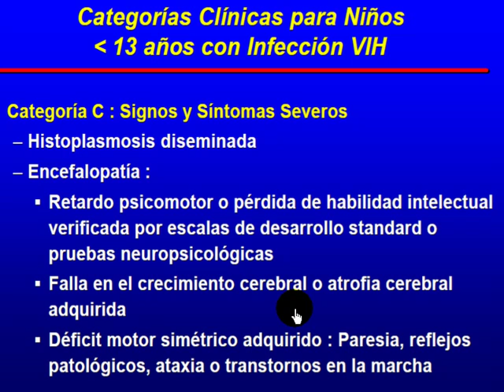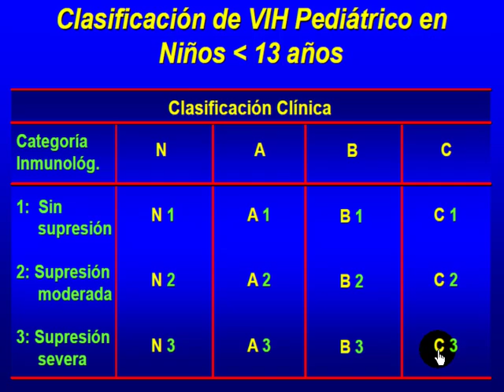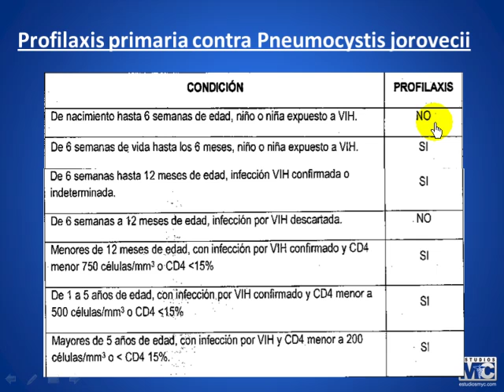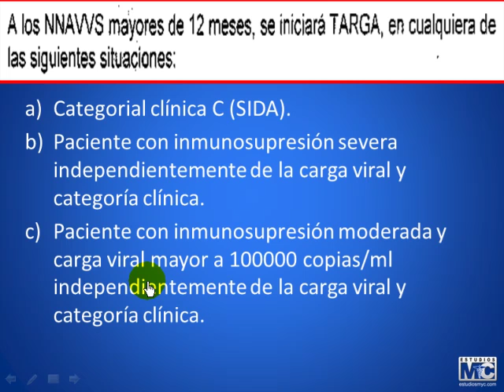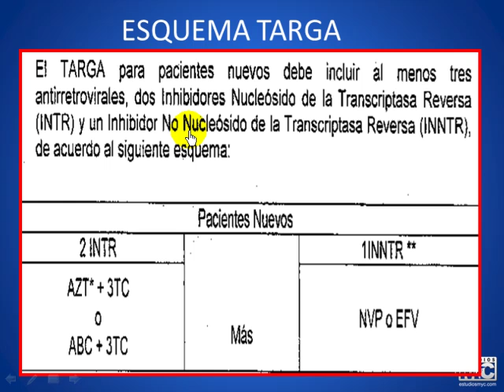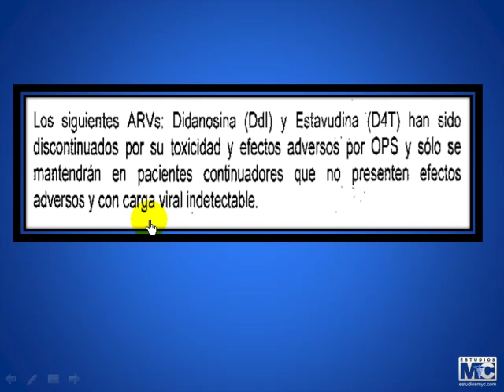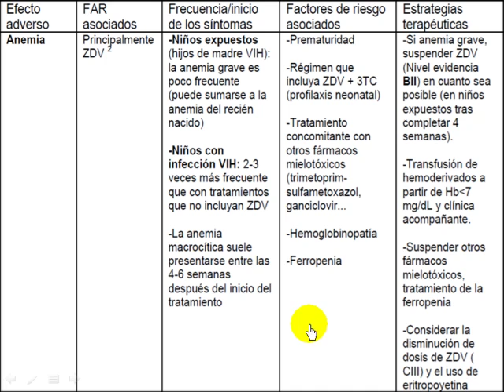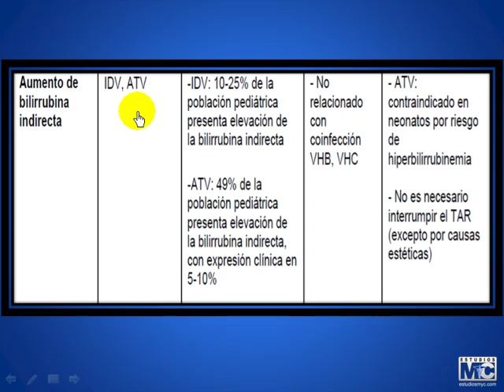CyM infectologia - 161013 VIH PEDIATRIA PARTE2